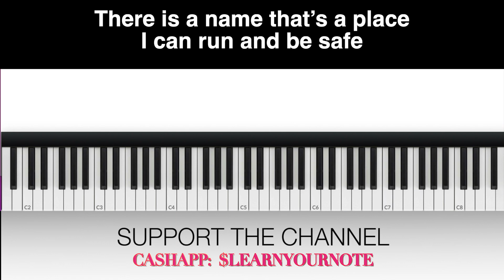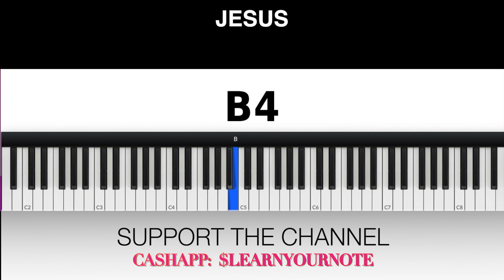Stand and Proclaim TENOR Benita Jones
Thank you so much!!! VOCAL INSTRUCTION: Stand and Proclaim TENOR Benita Jones